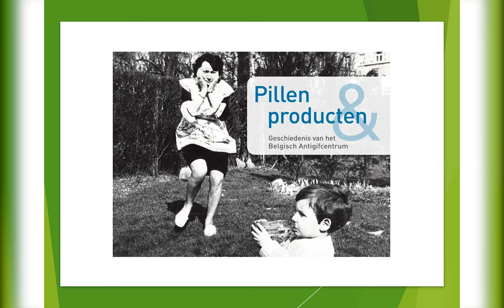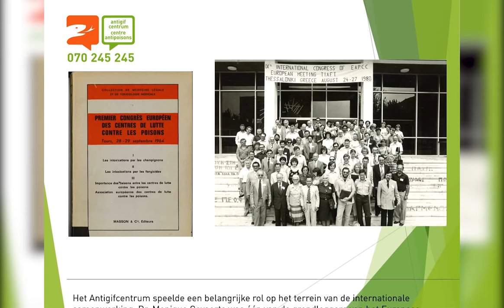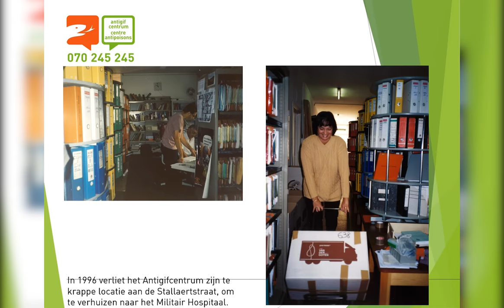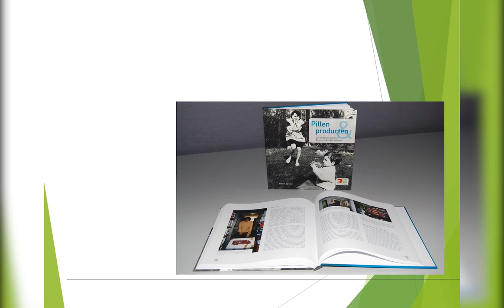Pillen en producten. Geschiedenis van het Belgisch Antigifcentrum.